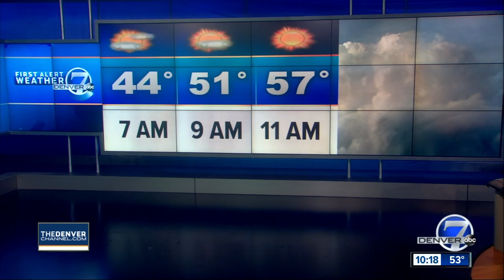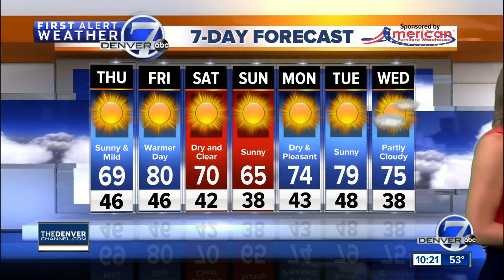A cool start to Thursday, with a warm-up on the way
Temperatures across the northeastern plains will plummet overnight. A Frost Advisory goes into effect early Thursday morning, with temperatures dipping to near freezing. The Denver metro area is not under this advisory, but areas like Fort Collins, Greeley and Limon are. Cover or bring in any plants that you want to save!